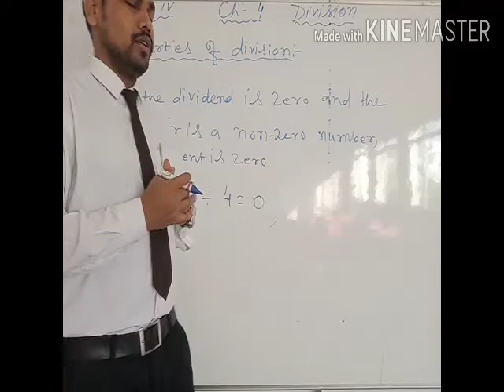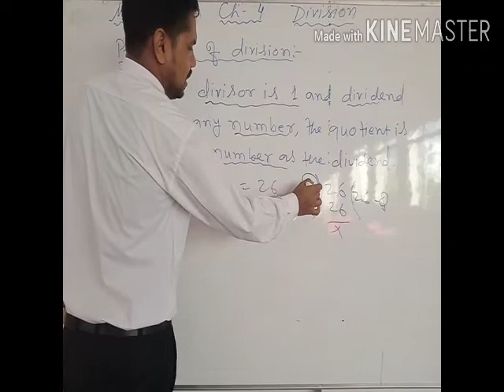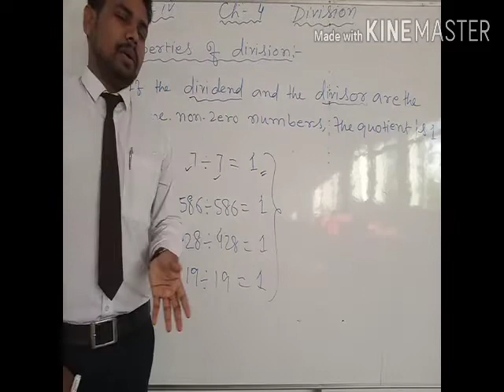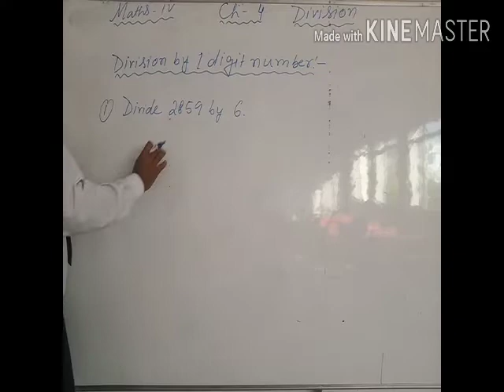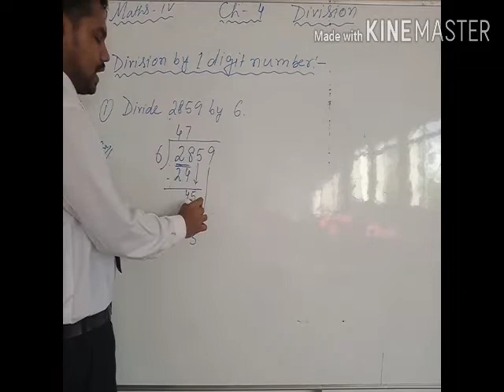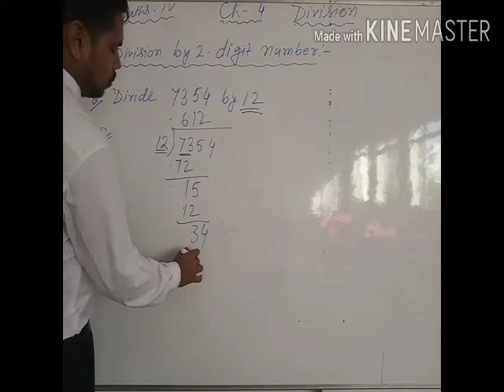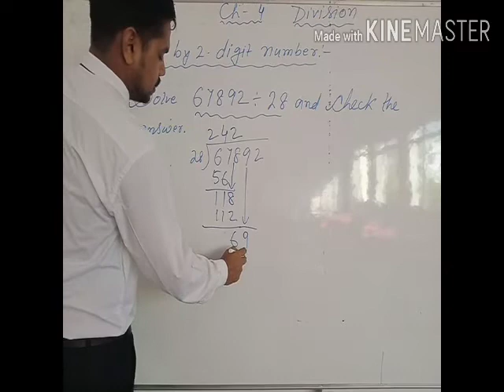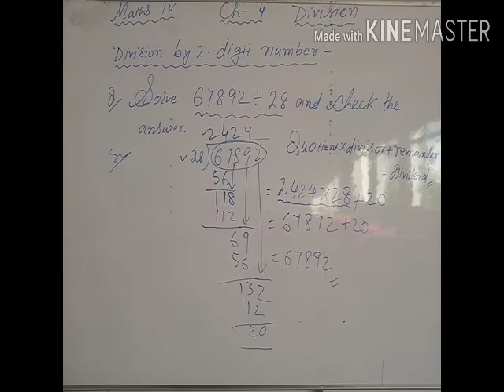CLASS 4 MATHEMATICS (CH 4 DIVISION)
PROPERTIES OF DIVISION AND DIVISION OF 2 DIGIT NUMBER